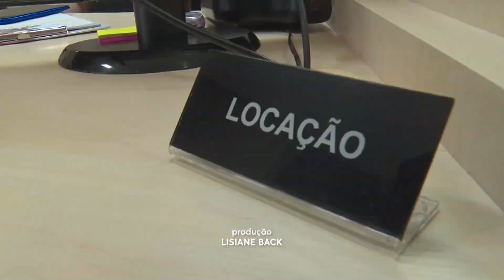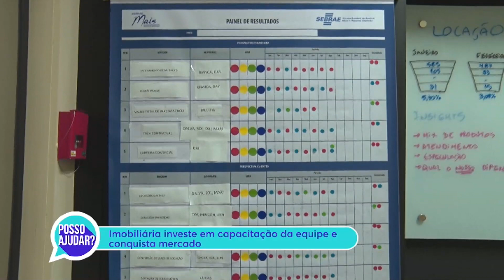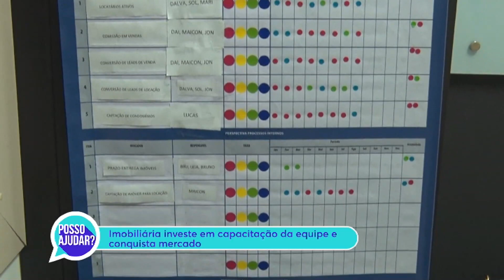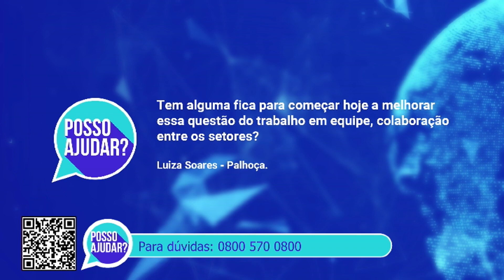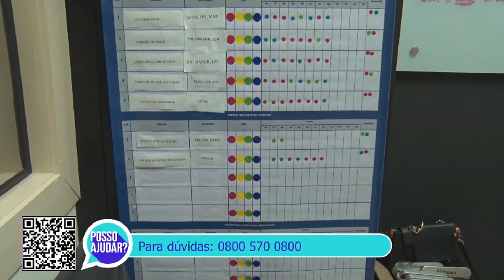Posso ajudar? Imobiliária investe em capacitação da equipe e conquista mercado | SCC Meio-Dia